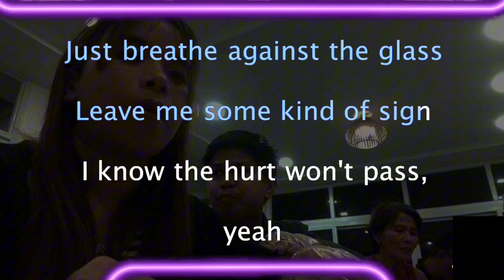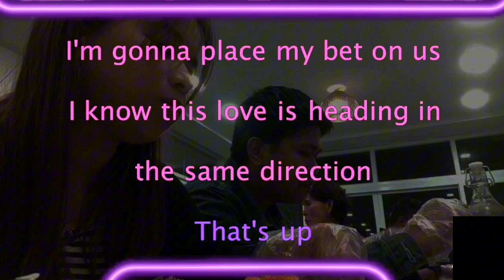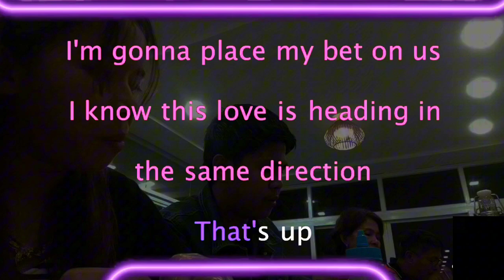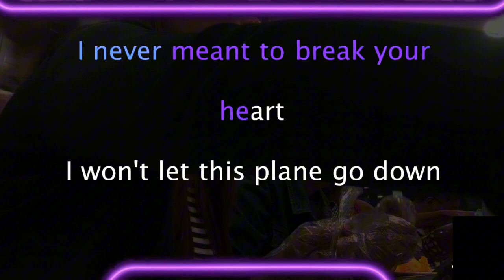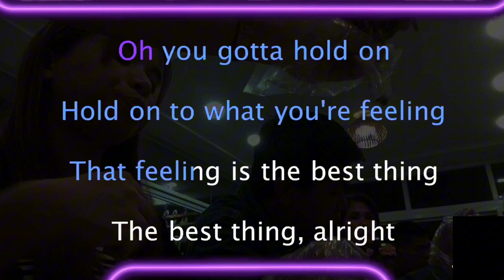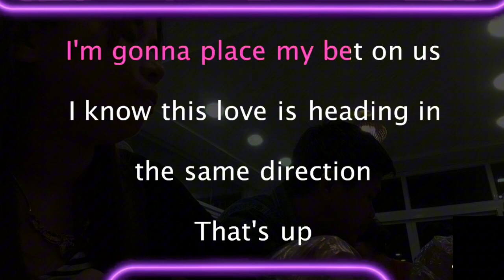Up Olly Murs ft. Demi Lovato Karaoke Version